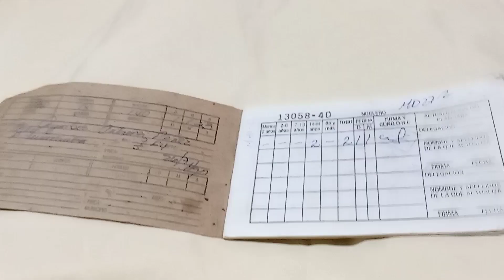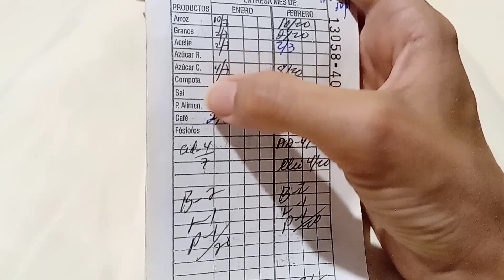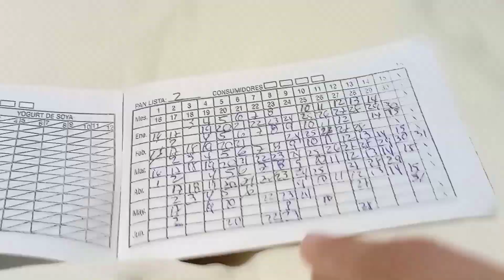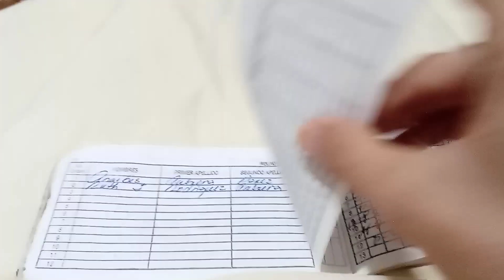Así viven los q no tienen dólares... los alimentos racionados..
Holaaa .!!! Te explico en este video cómo hacemos los cubanos para comprar los artículos y alimentos de primera necesidad al no tener dólares...
Y te enseño cómo funciona y q nos venden por la libreta de abastecimiento o racionamiento como le quieran llamar.